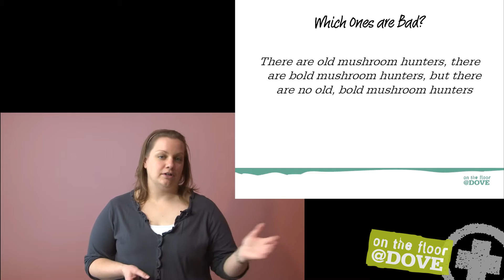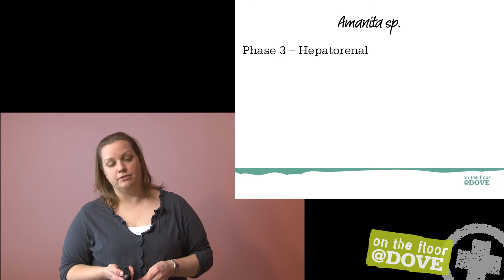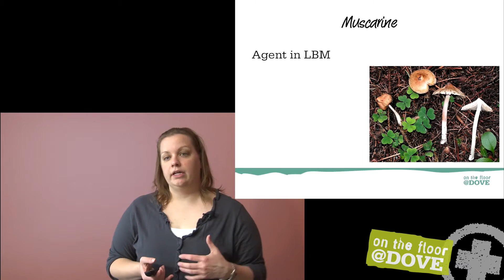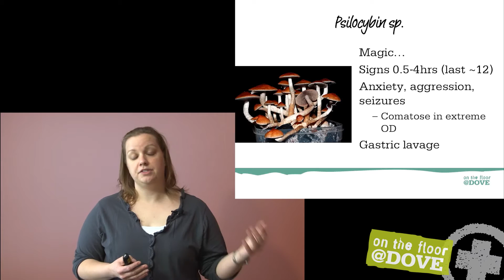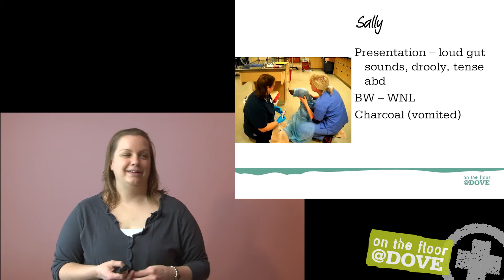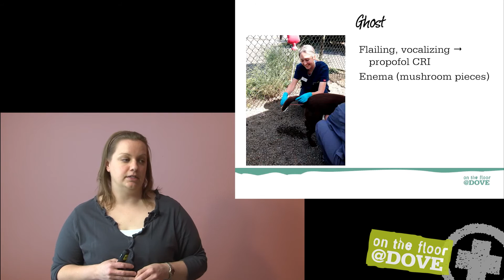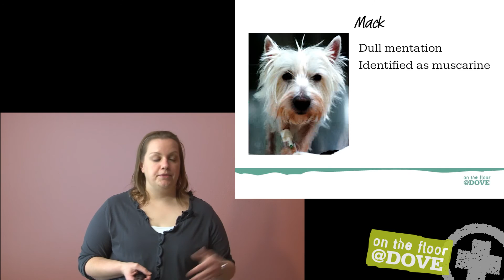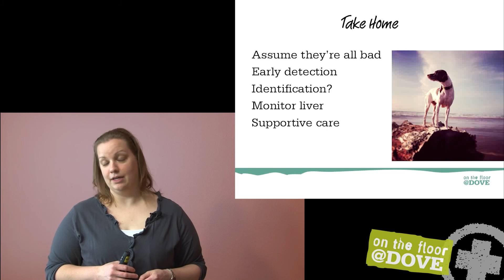Mushroom Toxicity in Dogs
Pets are curious creatures. When they're outside, they wander around with their noses to the ground, sniffing a lot of things, licking, and even eating a few things. Unfortunately, their curiosity can get the better of them if they decide to eat a mushroom.

Many mushrooms are toxic and can cause serious or even life-threatening illness. Megan Brashear, CVT VTS (ECC), explains the types of mushrooms toxic to dogs, their presenting symptoms, and some of the cases we've seen at DoveLewis Veterinary Emergency & Specialty Hospital.

While DLEAH endeavors to keep the information provided on atdove.org as up to date and accurate as possible, we make no representations or warranties of any kind, express, implied, statutory, or otherwise, about the completeness, accuracy, reliability, viability, suitability, or availability with respect to the information or training at atdove.org. Any reliance you place on such information provided on atdove.org is strictly at your own risk. In no event will DLEAH be liable for any loss or damage arising out of your use of atdove.org or the information provided on the site, including without limitation, indirect or consequential loss or damage, or any other loss or damage whatsoever.